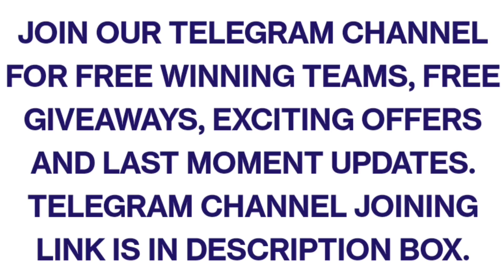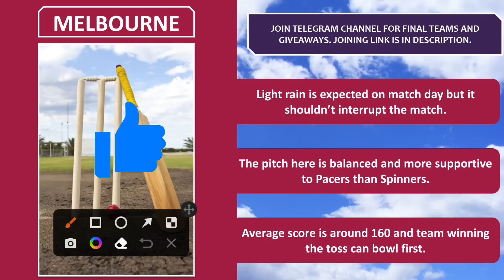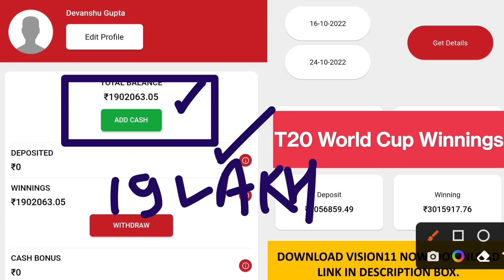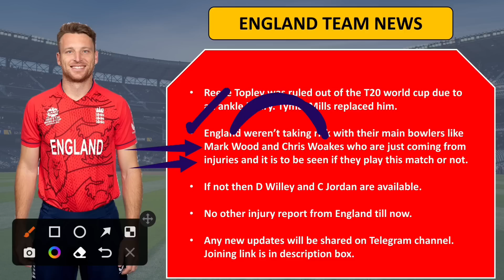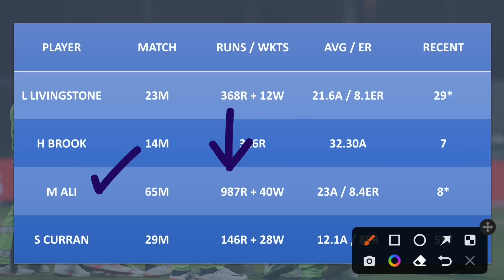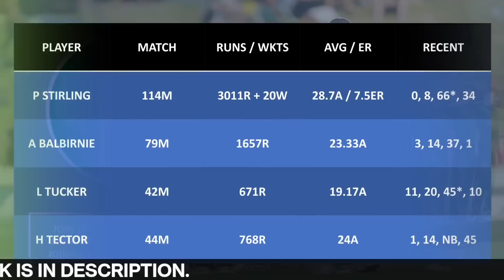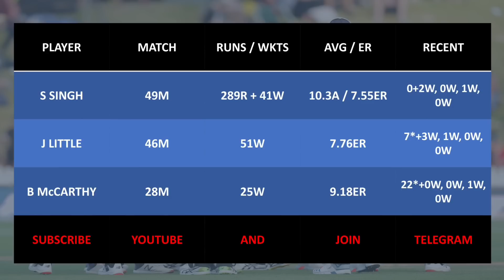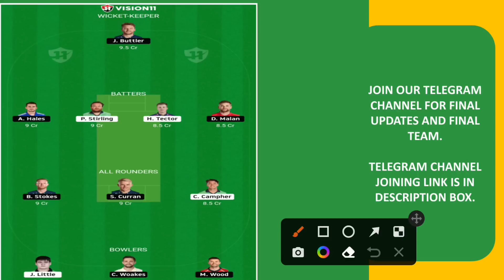ENG vs IRE Dream11 Prediction, ENG vs IRE Dream11 Team Today, IRE vs ENG Match Prediction, IRE v ENG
Code 👉 SUPPORT ( Extra Benefits )

About This Video : This video is all about ENG vs IRE Dream11 Prediction. I am going to tell you some big news regarding England vs Ireland T20 World Cup match. In this video I am going to talk about IRE vs ENG Dream11 Match venue, Pitch Report, Players, Grand League Tips, Small League Tips, GL Teams, SL teams, Many Other Things.